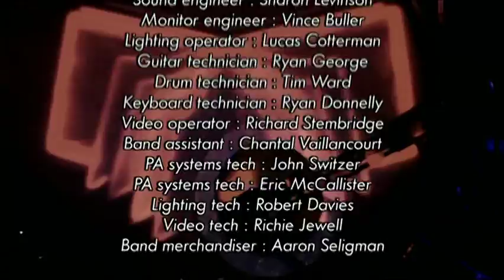Arcade Fire - Live @ L'Olympia Paris 20.03.2007 (Full Concert)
Setlist:

01 Neon Bible
02 Keep The Car Running
03 No Cars Go
04 Haiti
05 Black Mirror
06 Laika
07 Poupée De Cire, Poupée De Son
08 My Body Is A Cage
09 Ocean Of Noise
10 Tunnels
11 The Well & The Lighthouse
12 Crown Of Love
13 Intervention
14 Rebellion (Lies)